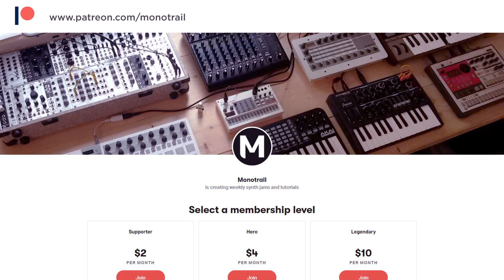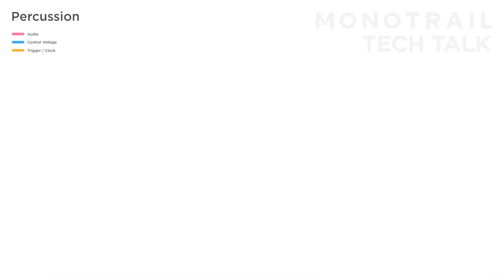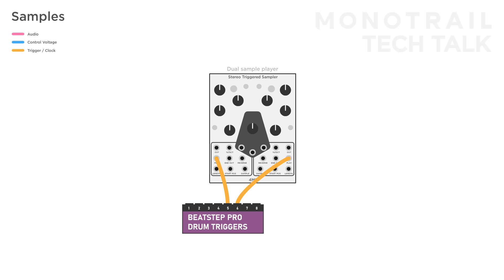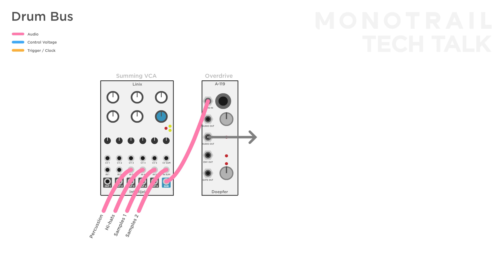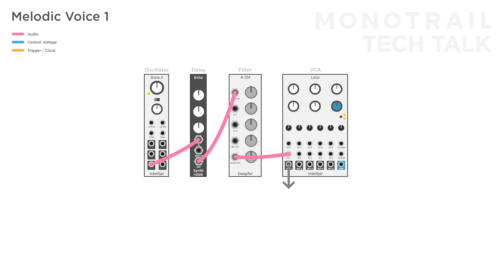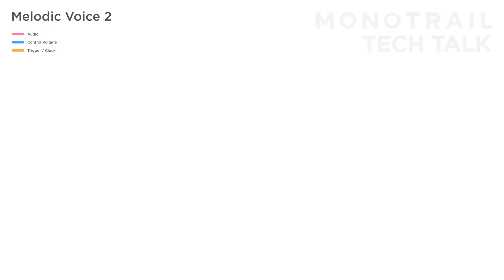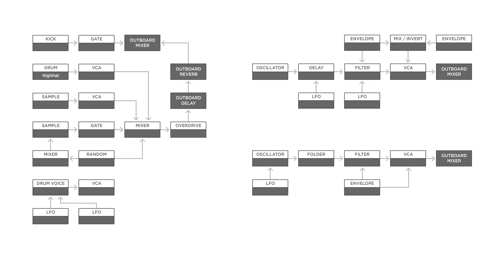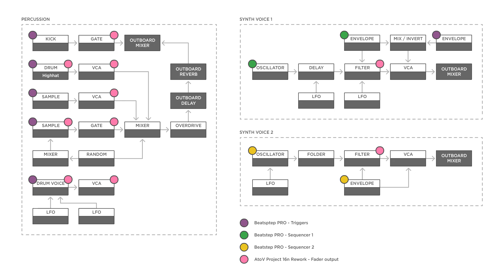How to make a eurorack techno live patch - with Beatstep Pro and 16n Rework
Hello! At the end of last year I made a video about what modules and things to consider if you’re interested in building a modular techno system. Today we go over a patch I like to use on my eurorack system for techno oriented performances. We’ll have a detailed look at the percussive and melodic parts. As well as how I control this setup with the Arturia Beatstep Pro and AtoVproject 16n Rework.

Timetable:
00:00 - Intro
01:32 - Percussion
07:46 - Melodic Voices
12:33 - Workflow

Special thanks to Legendary Patrons:
Michael Rutchik
Wayne Cowan
Steve Williams
Glnds